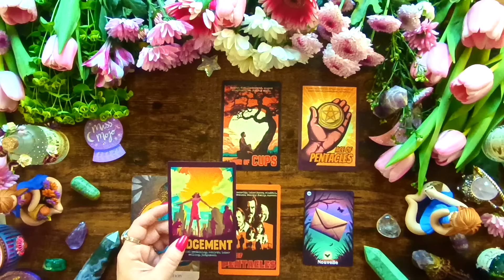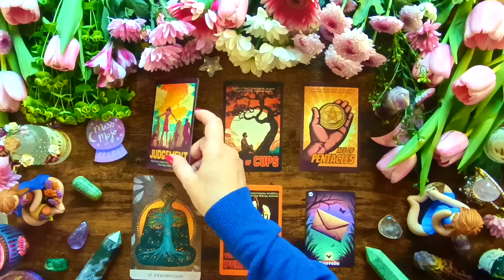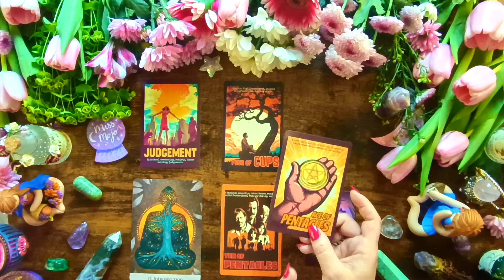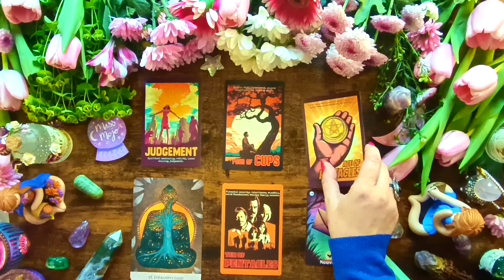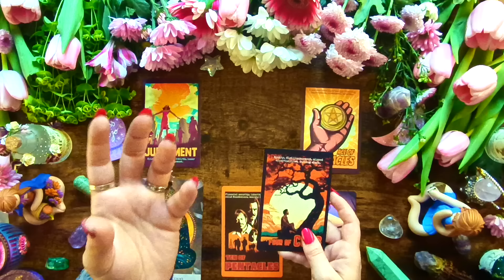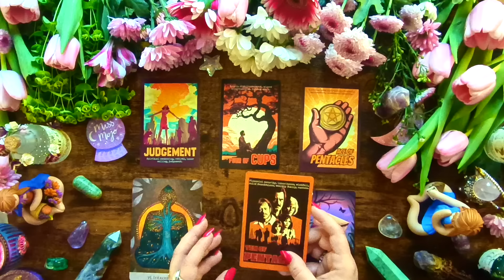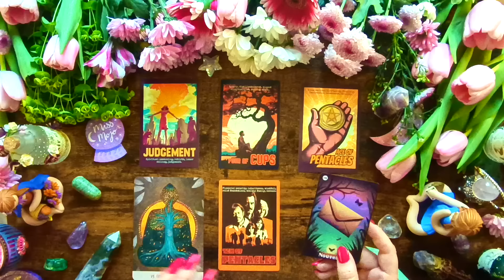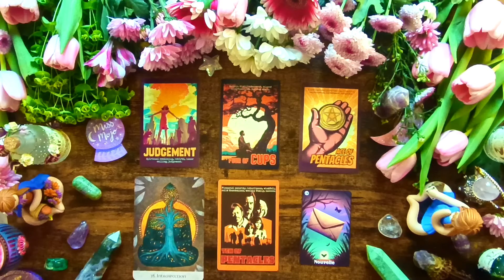🌙 Scorpion Mai 2024 🌿 Une Nouvelle Inattendue 🌸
🔮 Cet horoscopes a été réalisé avec :
✨ The Retro Poster Tarot